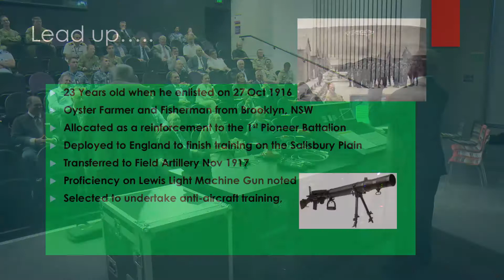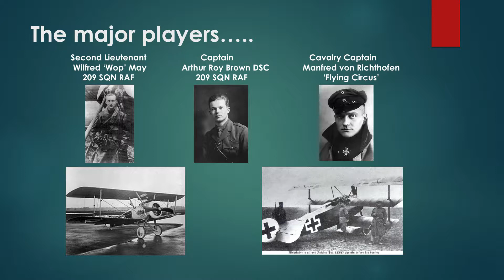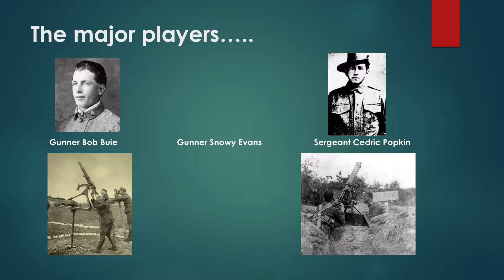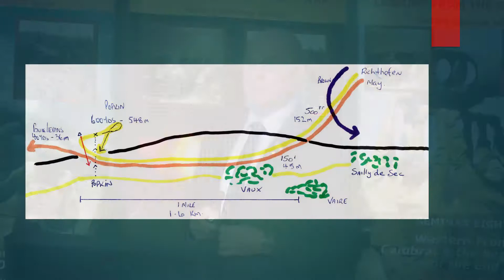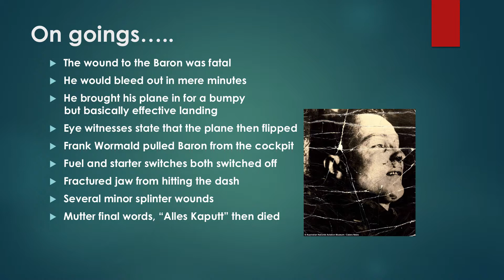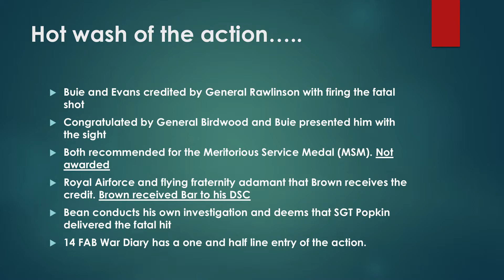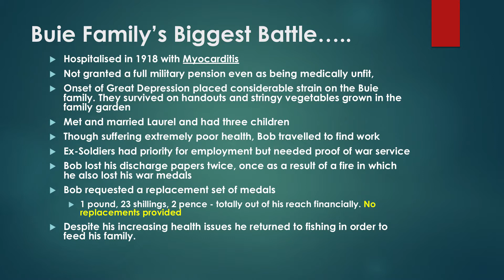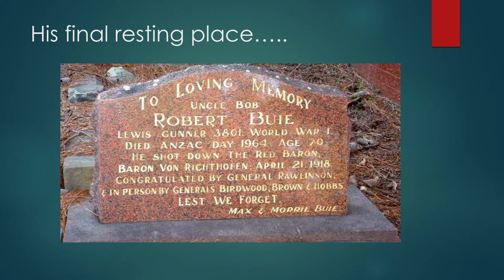The man who killed the Red Baron? Gunner Robert Buei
The controversy over the successful engagement of Baron von Richthofen in his Fokker Triplane in 1918 has never really gone away. In this presentation, the speaker will examine the life of Gunner Bob Buie and his role on that momentous day in April 1918.

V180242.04